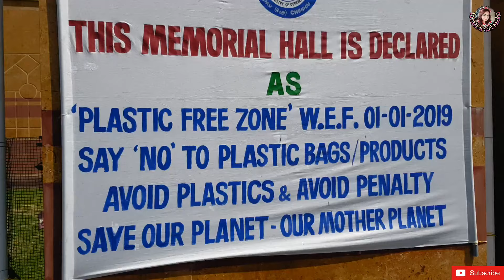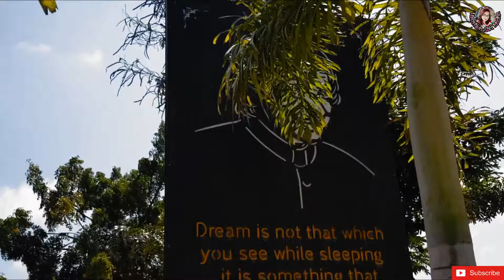DHANUSHKODI : The Last Land Of India | RAMESHWARAM TOUR GUIDE | EP. 2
*RAMESHWARAM*

Day 2 : Visited following places --
   ● Dr. APJ Abdul Kalam Memorial
   ● Panch Mukhi Hanuman Temple
   ● Dhanushkodi
   ● Ghost Village
   ● Laxman Teertham
   ● Sea Shell Mart
   ● Ram Setu

Taxi Cost - 1500 to cover the whole island
Month of Travel - February 2019

Shooting Gear : GOPRO HERO 7 BLACK
GOPRO SHORTY
SAMSUNG NOTE 8
DJI OSMO MOBILE 2 HANDHELD GIMBLE
GOPRO 3 WAY MOUNT